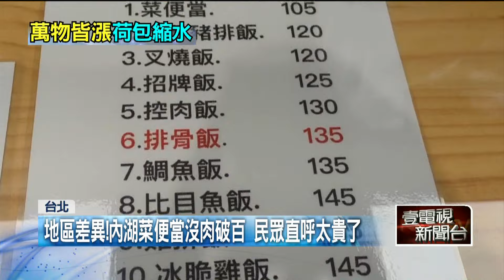價差大！ 超大小卷便當賣150元 內湖菜飯便當破百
便當有菜有肉是很多人的用餐選擇，不過想買好吃CP值又高的便當可得好好挑選，因為現在便當價差很大，有的小卷便當超大隻只賣150元；但也有菜飯便當沒有主菜就要價105元。總店營運長解釋，每間店租金不同因此便當售價也不同，以及菜便當會增加1到2道菜，所以價格才會比較高。